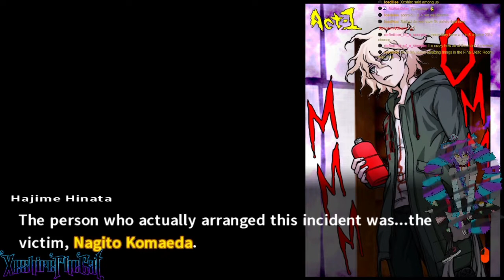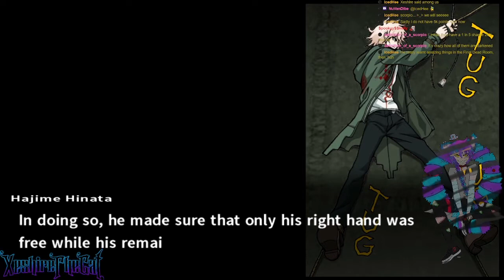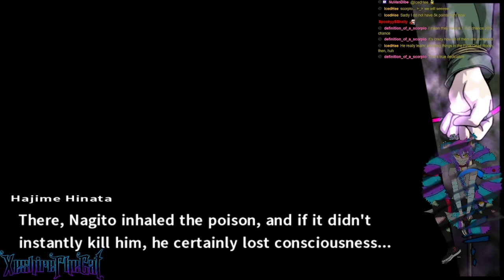Danganronpa 2: Goodbye Despair: Episode 81